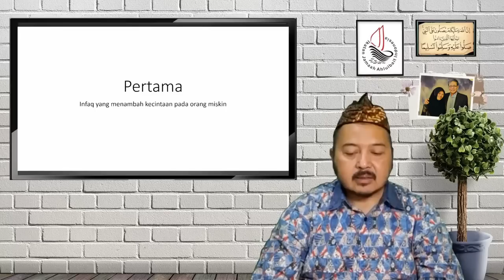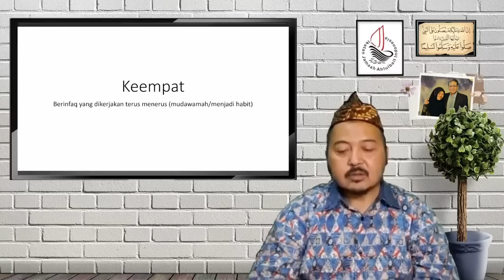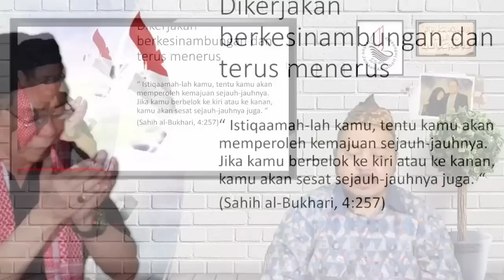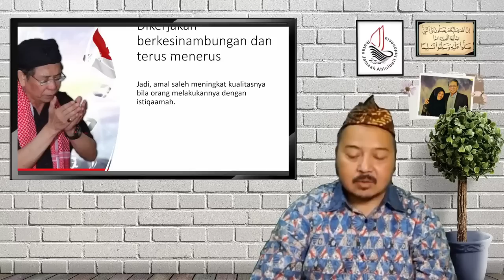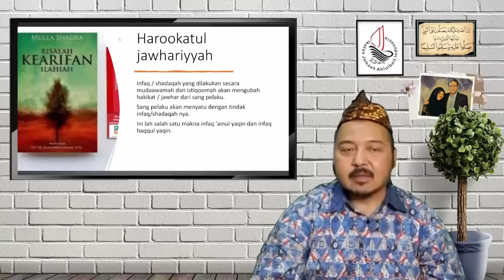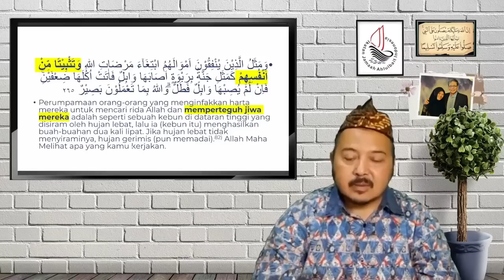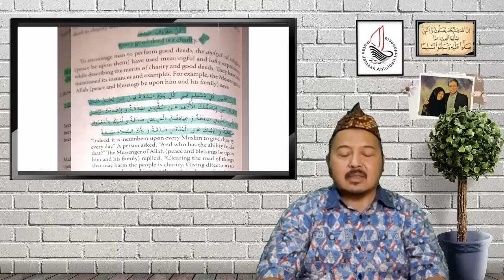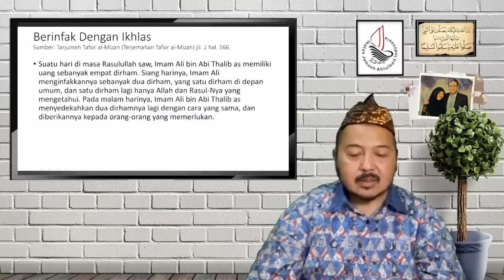Menuju Infaq Haqqul Yaqin, Berinfaq Menjadi Habit -Risalah Al-Walaayah & Ma'rifatun Nafs (Bagian 15)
Jam 19:30 s/d 20:07

Tema :
Menuju Infaq Haqqul Yaqin, Berinfaq Menjadi Habit (Berinfaq yang dikerjakan terus menerus, mudawamah/menjadi habit)

Terimakasih